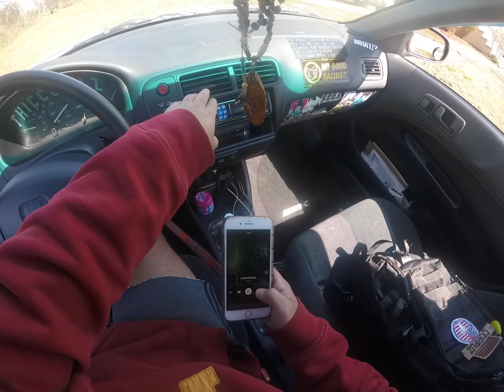Casual POV drive to the gym | honda civic ek coupe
Just testing out this go pro and showing a nice sunny morning on my way to the gym. (Honda Civic EK Coupe) .